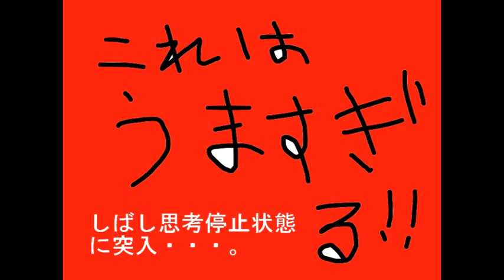おそるべし牛カルビひとり焼肉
炊きたて白めしで牛カルビ!!!これはやばいもうやばい。あ、あと映画の話ね
『1食100円くらいか? おとこ弁当』大沼孝次・著